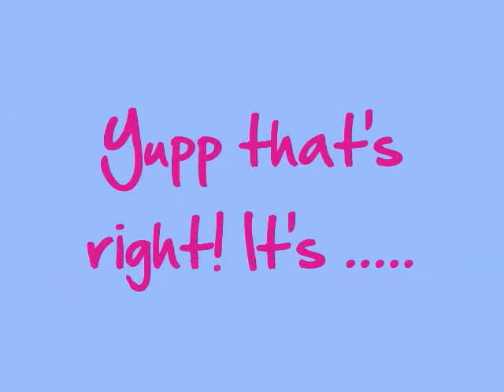Contest Entry =P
Thanks for letting me enter. =P